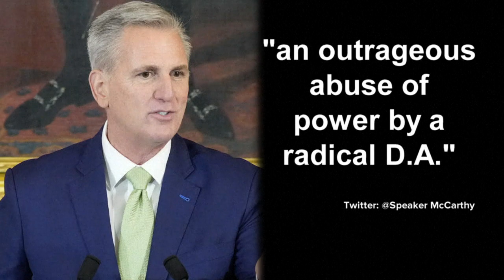Trump claims he will be arrested Tuesday, calls for protests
Former President Donald Trump claimed in a post on his social media platform that he will be arrested on Tuesday related to the Manhattan district attorney's investigation into hush money payments made to adult film star Stormy Daniels ahead of the 2016 presidential election.